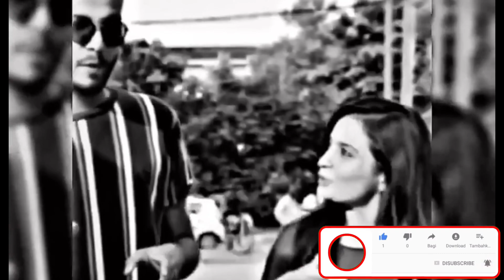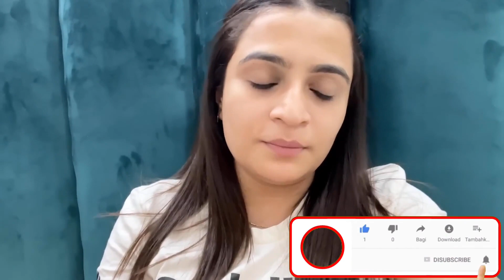kirti mehra reply elvish yadav directly | elvish new gf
Kirti Mehra Reply On After Elvish yadav Reveal Realtionship with Someone!

topic Cover

Kirti Mehra Reply On relationship

elvish kirti
elvish yadav kirti mehra
kirti reaction on elvish new girlfriend
elvish new girlfriend from punjab
elvish yadav ki girlfriend kaun hai
kirti mehra reaction on Elvish yadav Crying
Manisha Rani ashiqa Bhatia today voteing
Elvish yadav today in big boss Elvish yadav Salman Khan big boss
kirti mehra reply on Elvish yadav Crying big boss Elvish yadav big boss show
Fukra insaan reply Elvish yadav Elvish yadav Fukra insaan BigBoss
Elvish yadav big boss reaction video Elvish yadav in Big boss show
Kirti Mehra breakup elvish Yadav breakup
elvish yadav kirti mehra elvish yadav kriti
elvish yadav kirti mehra love story elvish yadav kirti mehra breakup
elvish yadav today meet-up kataria today meet-up Elvish Yadav

Systumm Hang With Chief Minister Of
Haryana | Biggest Meetup Of India